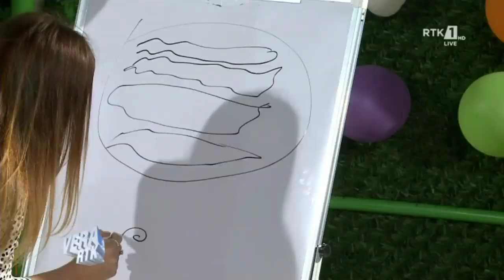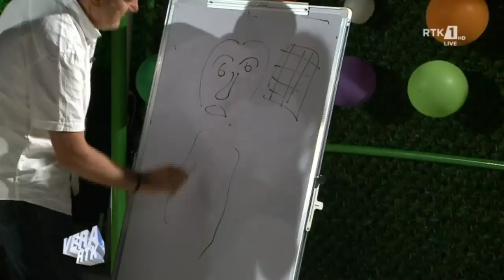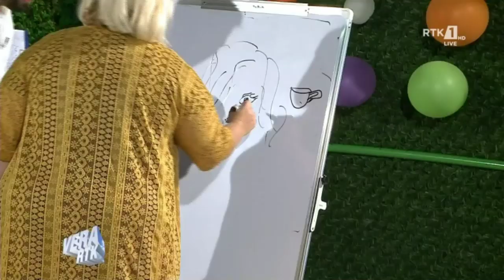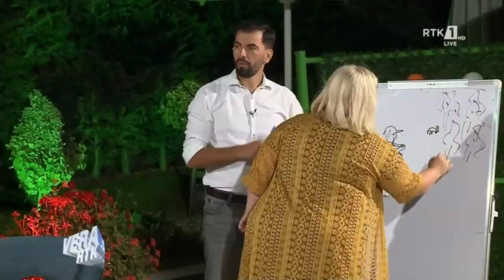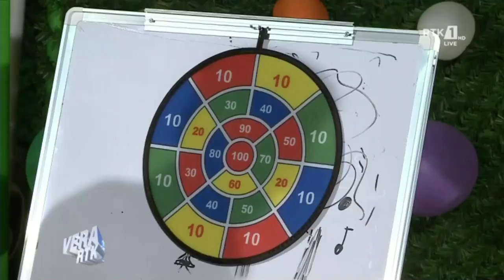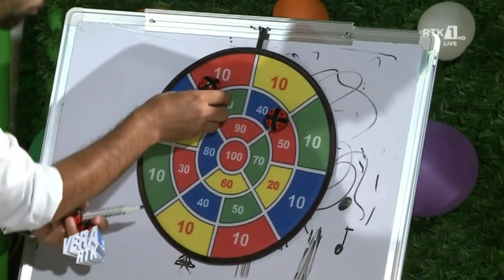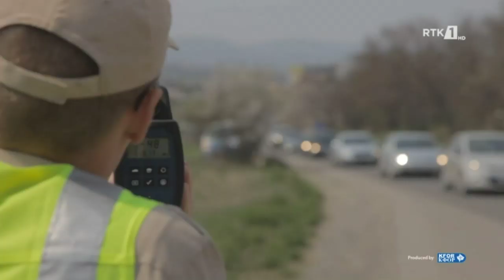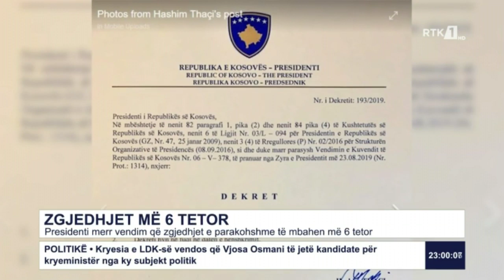Vera RTK - Valdete Idrizi & Milaim Zeka 26.08.2019